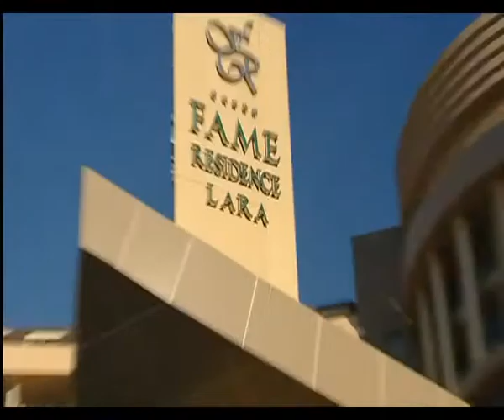Fame Residence 5* Lara Kon Tiki (PROMO)